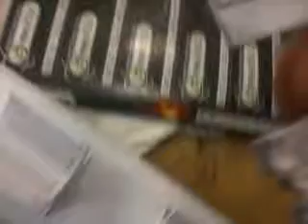صيانه اعطال الباور للنانو ستيشنm5 محمد فوزى (2)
لاول مرة بمصر صيانه النانو ستيشن m5 اولى فديوهات الاعطال nano st